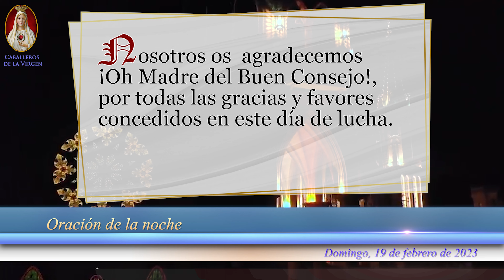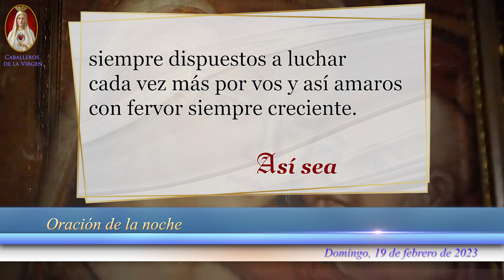🙏Oración de la Noche de hoy Domingo 19 de Febrero de 2023, para Católicos Unidos en Oración